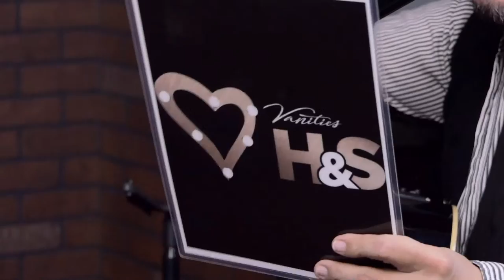Pijamada bohemia #37 con Diana Mellado